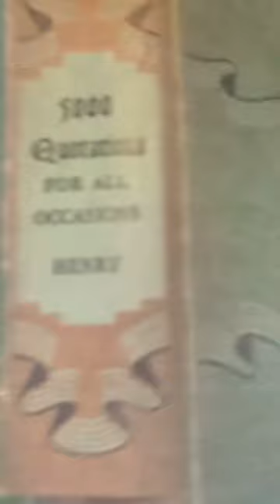LUCKY JUVENAL #5000 quotations shorts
From "5000 Quotations For All Occasions"
Get quotes every day @VisitingwithMr.V​